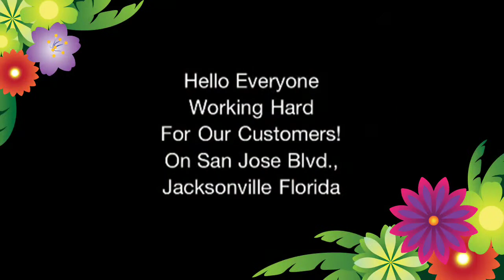Ronnie Working Hard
Ronnie at Sunrise at the Mandarin Holiday Marina. This is what I do, get the customer's boat all cleaned and ready to Go!